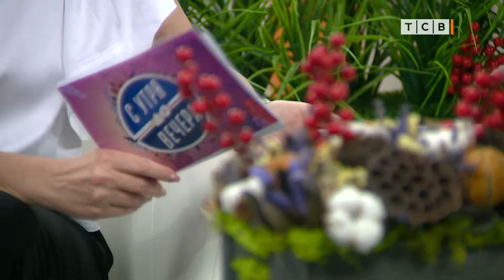Дарья Ватаман и сила её танца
Дарья Ватаман – участница проекта «Сила танца. Дорогу детям». Визитная карточка. Первый танец. Знакомство с наставником и жюри. Контемпорари. Как убрать волнение перед выступлением. Костюмы для танца.